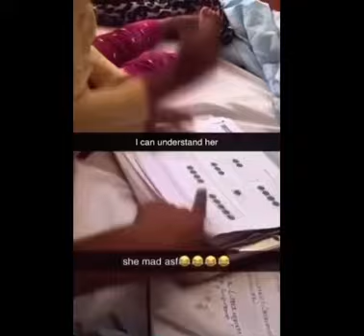Offensive memes that if ylyl V1